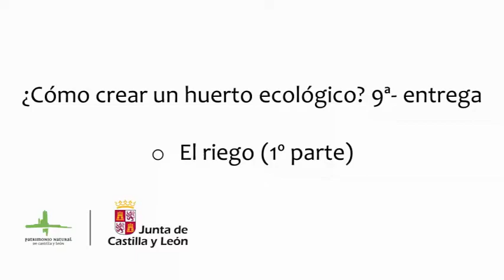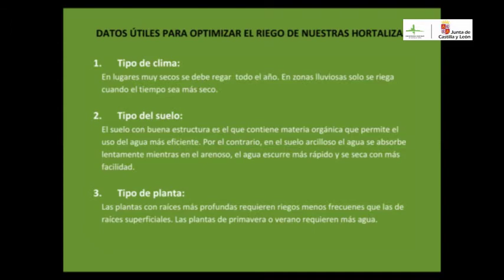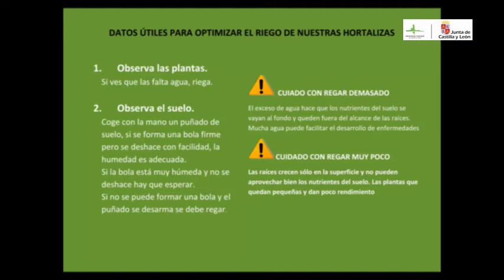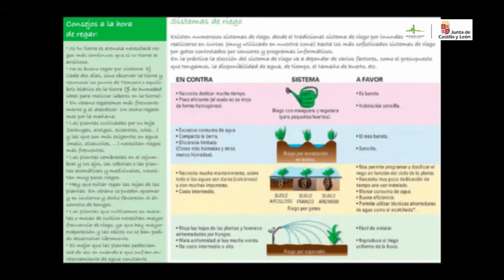Huerto Ecológico - 9º Entrega - El Riego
Este es el penúltimo capítulo de este curso que Josu Olabarria ha preparado durante estos meses de confinamiento. La creación o mejora de un huerto ecológico ha sido su objetivo. Hoy nos contará los secretos del riego.